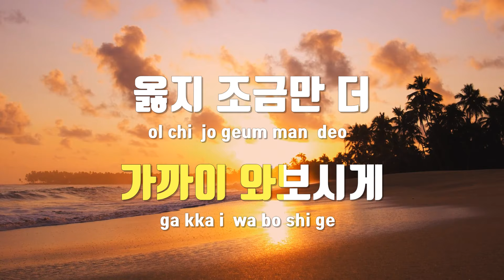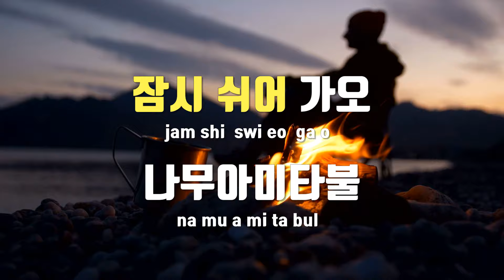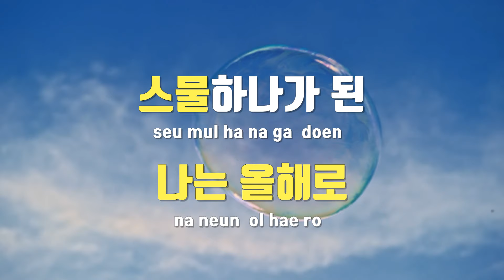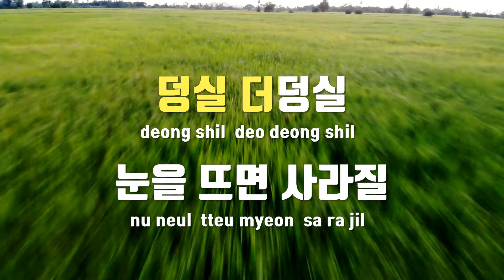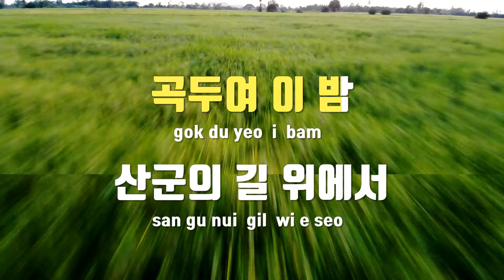[TJ노래방] 창귀 - 안예은 / TJ Karaoke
창귀  --  안예은